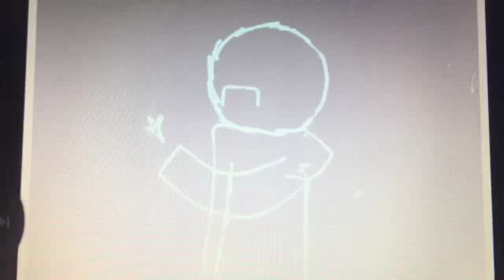New animation I’m working on (LEAK)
Hi everyone! Just wanted to show you guys my new animation I’m working on! This will be the only sneak peek until its finished! Also i have made a mini animation for next week!